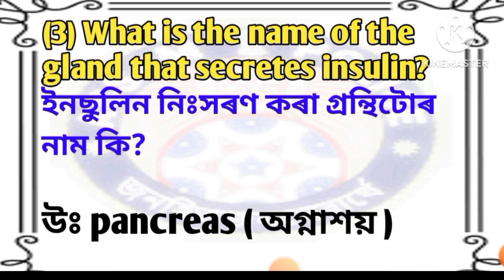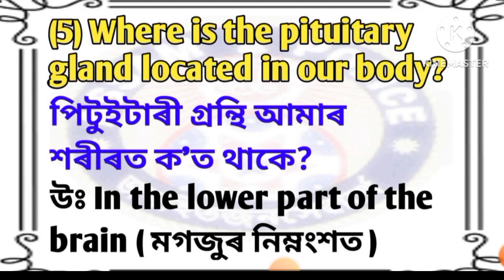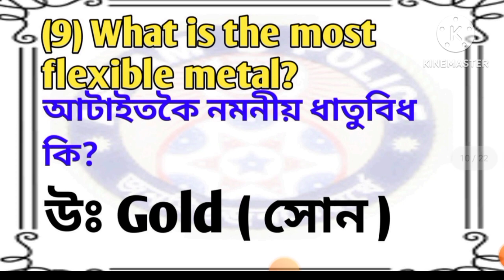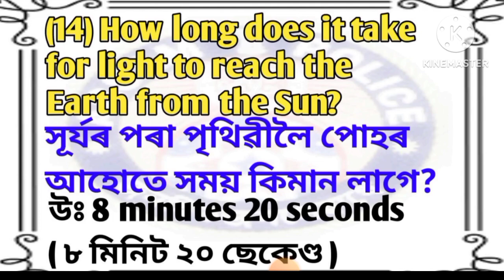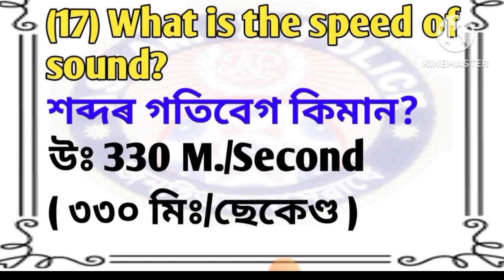assam forest guard/AFPF constable 2023 previous year important question paper general science common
assam forest guard/AFPF constable 2023 previous year important question paper গুৰুত্বপূৰ্ণ প্ৰশ্ন

assam forest battalion 2023 important MCQS  question science paper | previous year অসমীয়া মাধ্যমত।

assam gk,assamese gk,assam police gk
assam forest battalion general science question paper,assam forest battalion science paper,assam forest battalion 2023,assam forest battalion important science question paper

DME/dhs/ayush recruitment 2023
dme/dhs/ayush grade 4 question paper